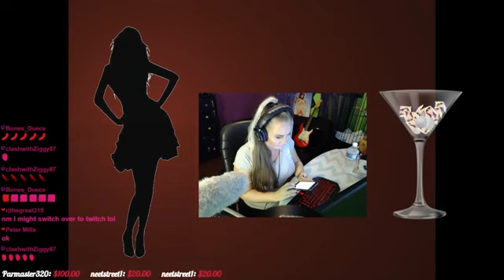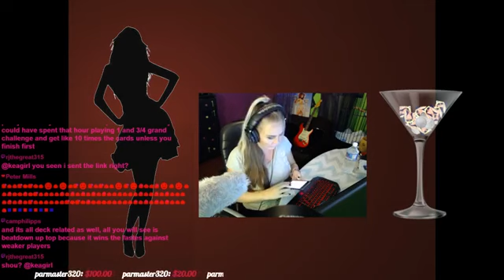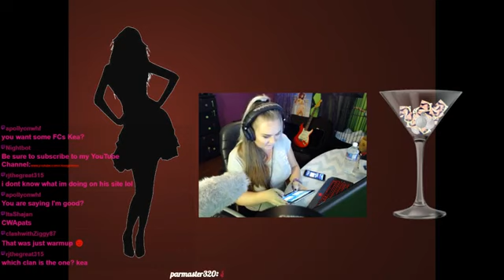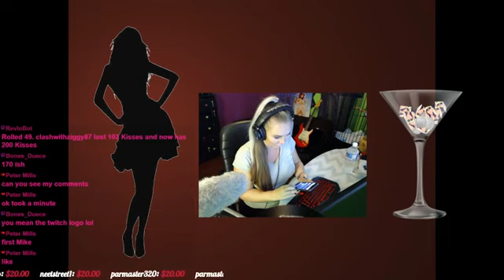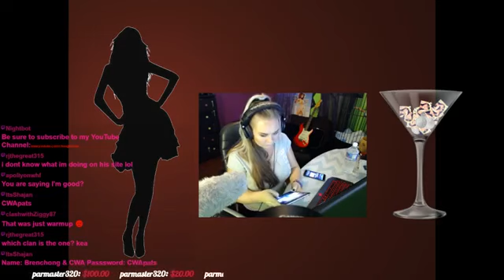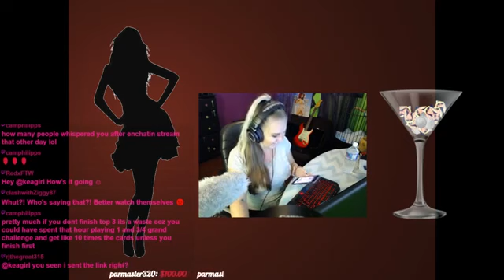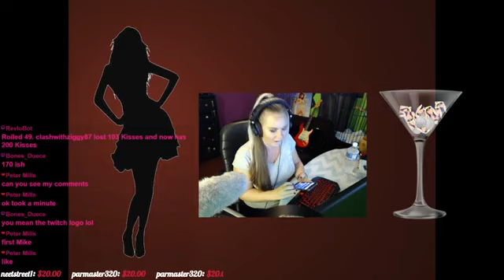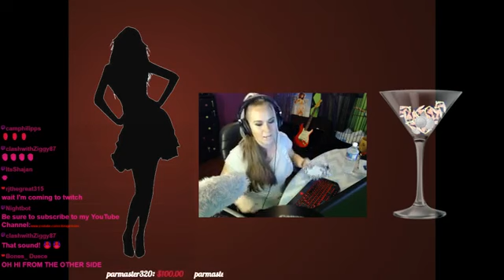Bren Chong and Clash with Ash | Tourney | Clash Royale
Multistreaming with